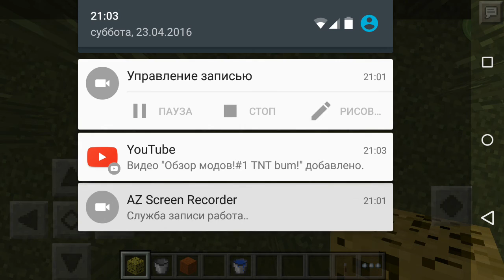Обзор модов!#2 Губкалин!